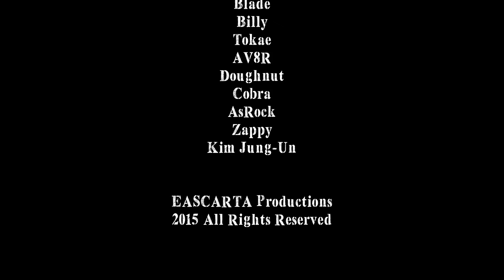ARMA 3 Pygros Ground Offensive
Members of the AAC and CTU clans push into Pygros. Watch as EagleScout kills, gets killed and supports Blade from 1400 m out.